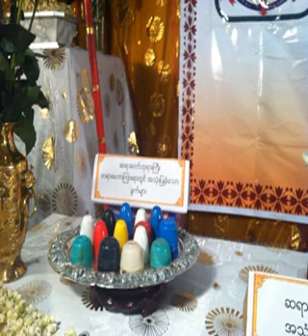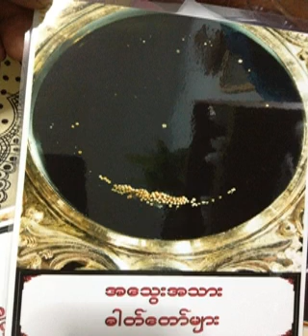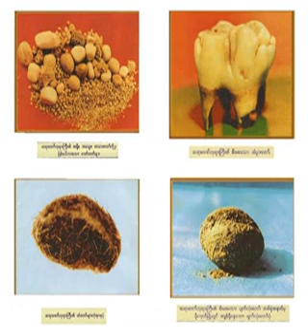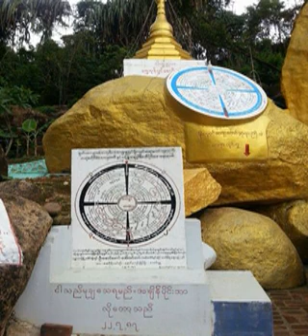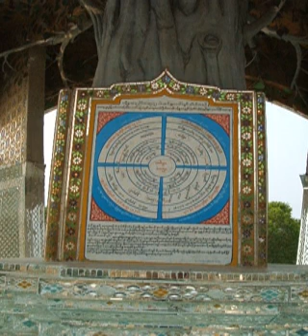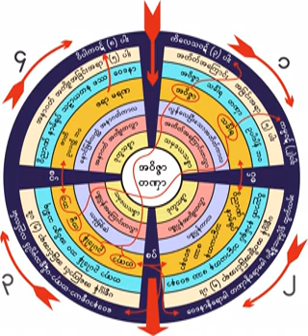၇၇၁။ ကိုယ္အေရး ကိုယ္သိၾကရန္ တရားေတာ္ ၁၆.၇.၁၉၆၂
၇၇၁။ ကိုယ္အေရး ကိုယ္သိၾကရန္ တရားေတာ္ ၁၆.၇.၁၉၆၂